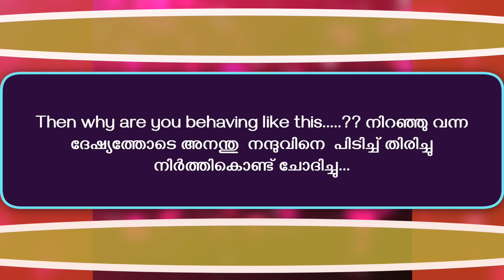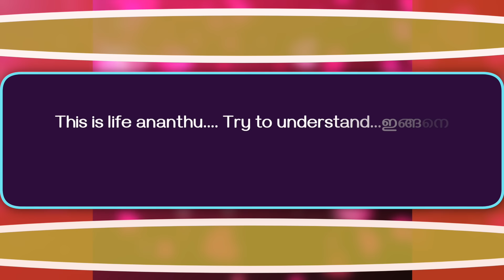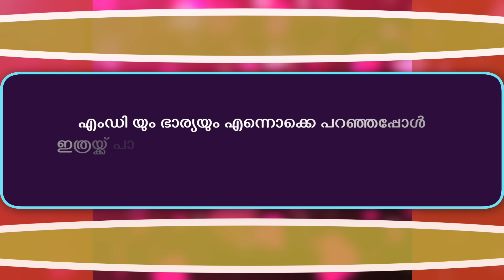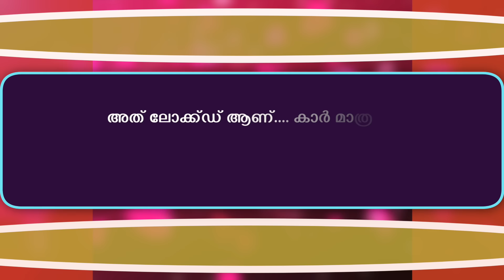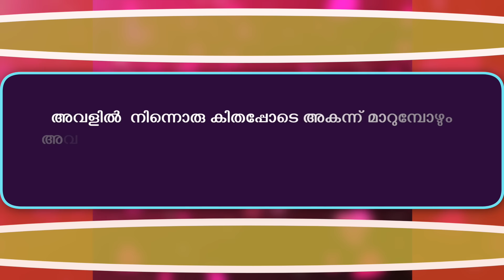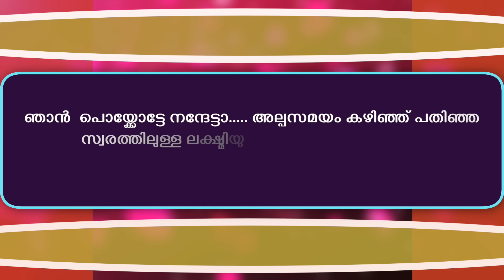നന്ദ ലക്ഷ്മി | PART- 11 - NANDHA LAKSHMI | SHAHUL MALAYIL | അനുരാഗവും ആദ്യ ചുംബനവും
തുളസിക്കതിർ എന്ന സൂപ്പർ ഹിറ്റ് കഥയ്ക്ക് ശേഷം
രാഖി നായർ എഴുതുന്ന മറ്റൊരു കഥ
ഇതു നന്ദന്റെയും ലക്ഷ്മിയുടെയും കഥ
അവരുടെ പ്രണയത്തിന്റെ... സഹനത്തിന്റെ...
വിശ്വാസത്തിന്റെ  കഥ
നന്ദ ലക്ഷ്മി

കട്ടക്കലിപ്പന്റെ ലക്ഷ്മി
NANDHA LAKSHMI
NANDHA LAKSHMI RAKHI NAIR